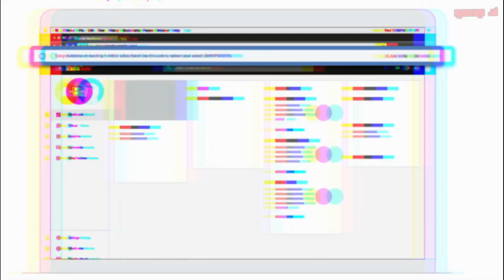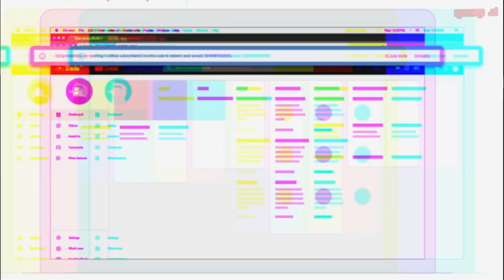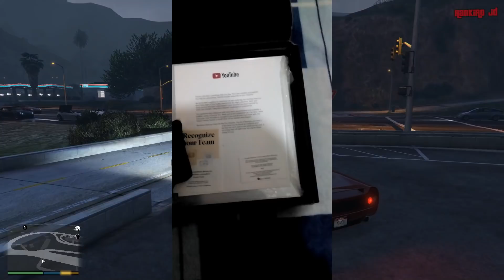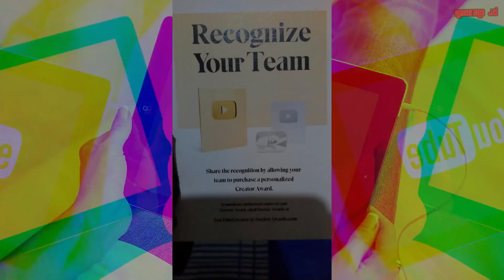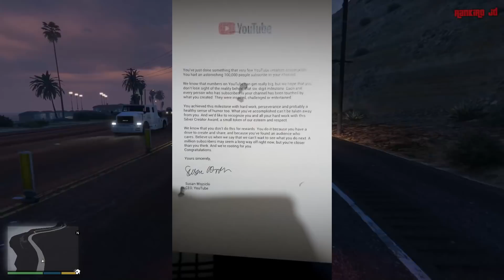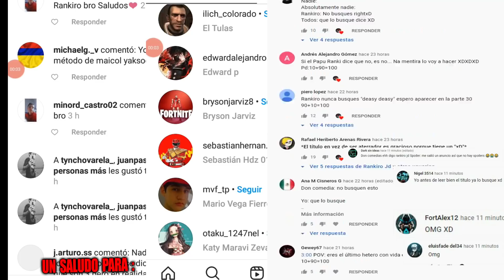Me llego la Placa de los 100 Mil suscriptores luego de 3 AÑOS se habia perdido Ayuda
►Deja tu like si leiste esto , Logremos superar los 6000 Mil likes para seguir subiendo mas videos con mas preguntas de ustedes y seguir subiendo mas videos cracks

►En el video de hoy les traigo un video sobre Especial 100 Mil suscriptores Por fin Youtube me envio la Placa